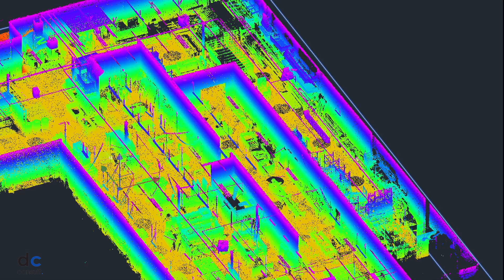Efficient 2D CAD Layout Design & Analysis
In a world of fast changing technologies and visualization there has never been a better way to interact, measure and share environments than with DCC, a smarter way to view and interact with your work sites. Combining flexibility and integration with productivity, analysis and collaboration, the we enable you to fuse the real and digital worlds, placing you at the center of your project and taking you on an integrated user experience.

Bringing together the latest digital reality technology, we deliver a fully integrated approach to project analysis, visualization and management, putting you in control.